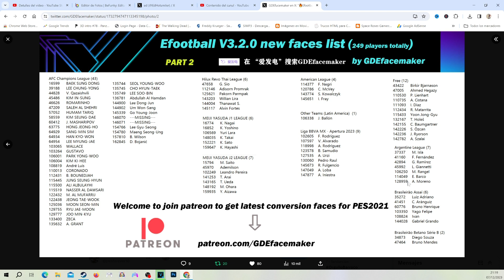EFOOTBALL 2024 DLC 3.2 249 FACES